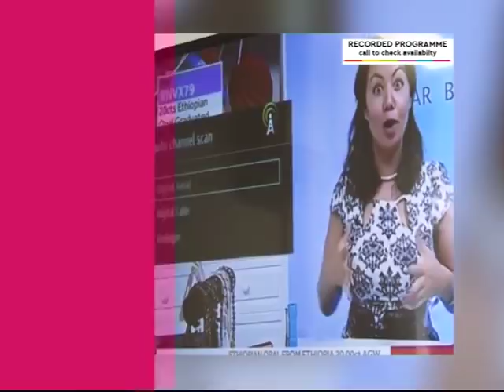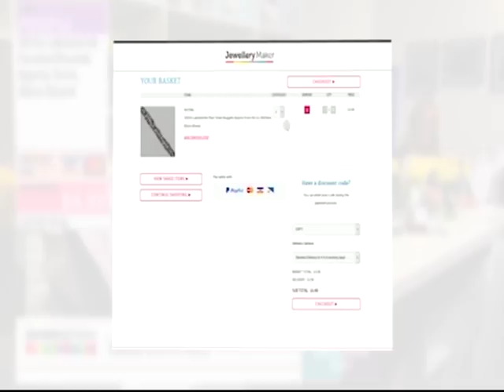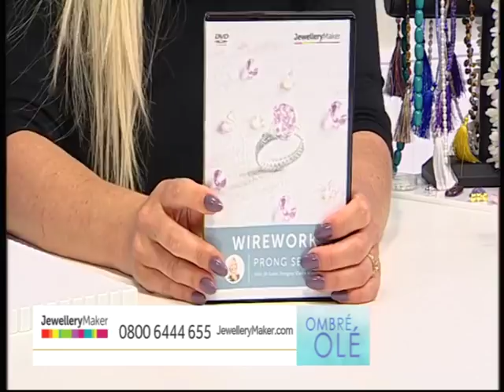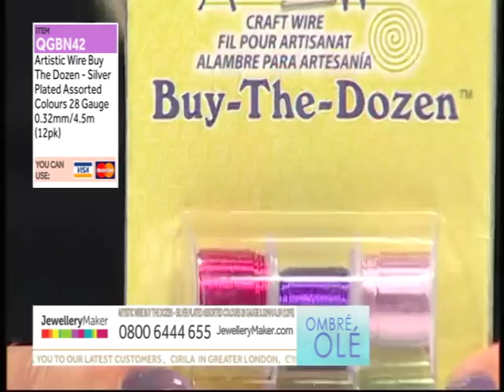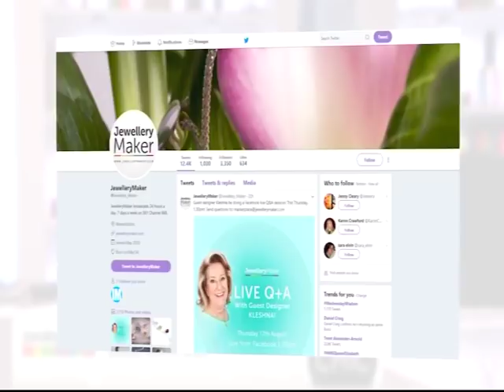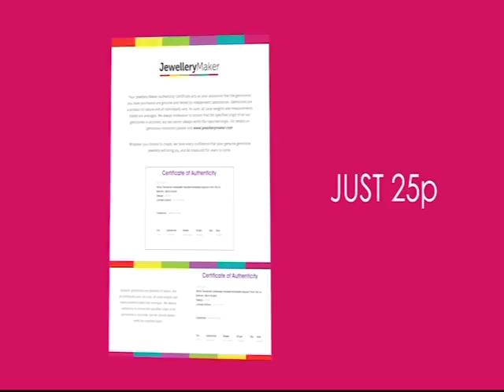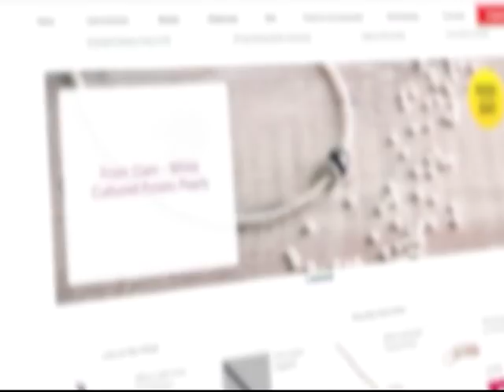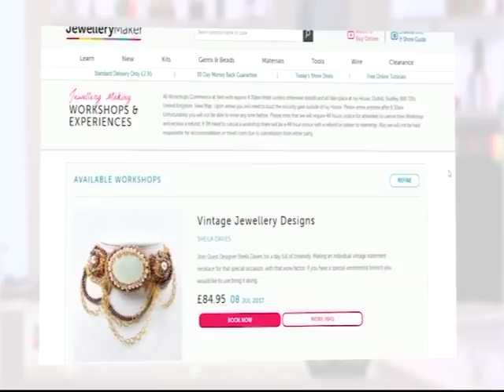JewelleryMaker LIVE 25/06/2018 8am-1pm